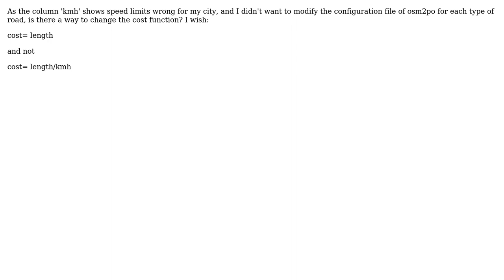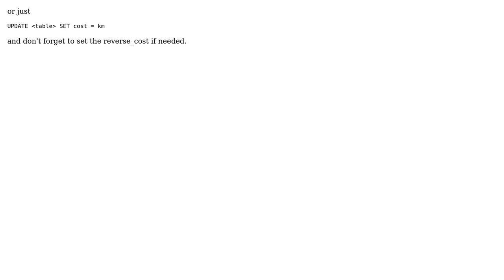GIS: How to change the function of cost of osm2po? (2 Solutions!!)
GIS: How to change the function of cost of osm2po?

With thanks & praise to God, and with thanks to the many people who have made this project possible! | Content (except music & images) licensed under CC BY-SA | Music | Images & others | With thanks to user Robert user dkastl user Carsten and the Stack Exchange Network Trademarks are property of their respective owners. You are responsible for your own actions.